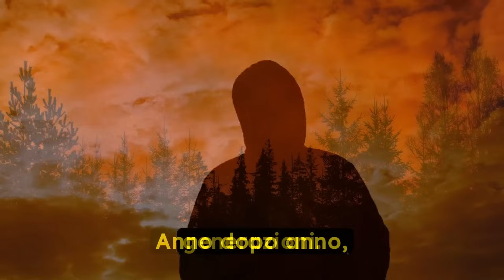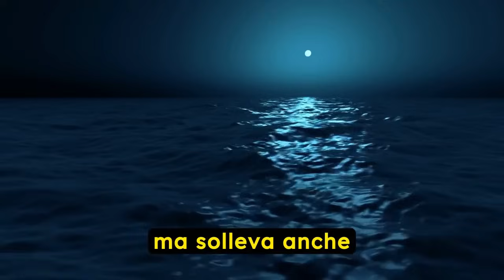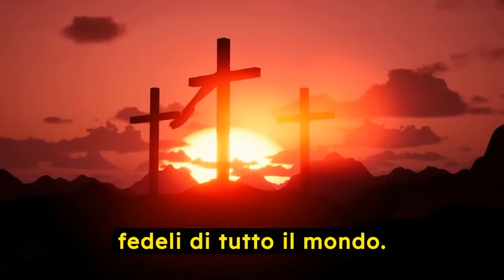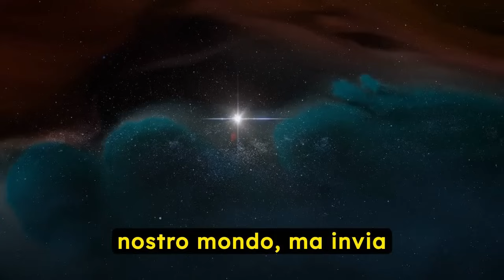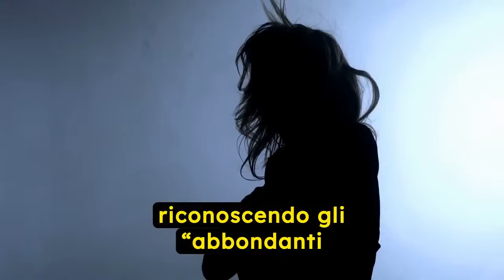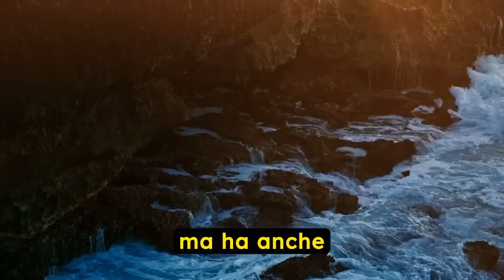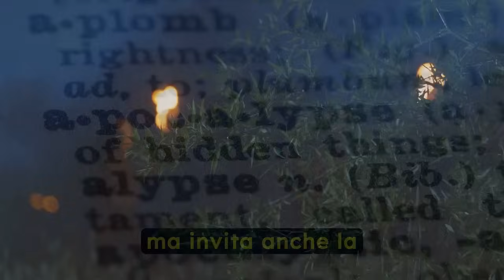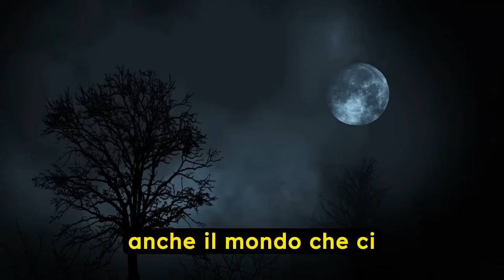La terribile verità sulla profezia di Medjugorje - il Papa è sotto shock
Benvenuti nel canale "Mondo di Gesù", un luogo digitale dedicato all'esplorazione delle profondità della fede cristiana attraverso le meravigliose storie della Bibbia, misteri enigmatici, profezie rivelatrici, preghiere che nutrono l'anima, e il potente Vangelo che illumina il cammino della nostra vita.